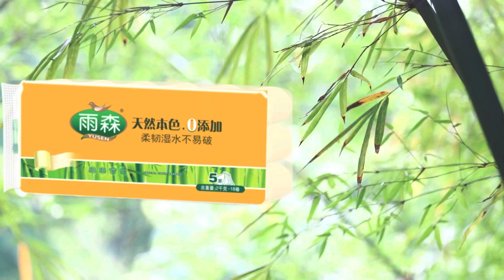wet and dry use bambootoiletroll bambo tissue tissuepaper paper papertissue #